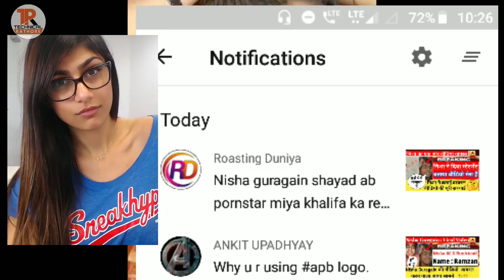Nisha gurgain ki asaliyat aai sabke samne ye kya ho raha hai sab aap sab dekho ese